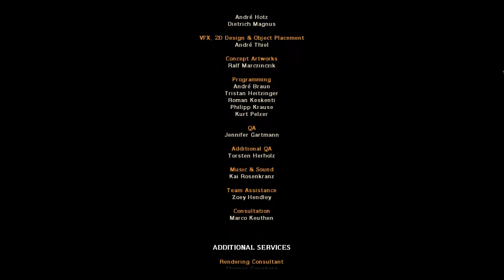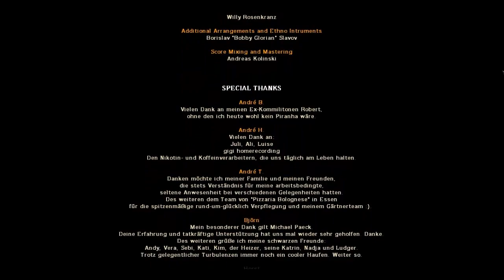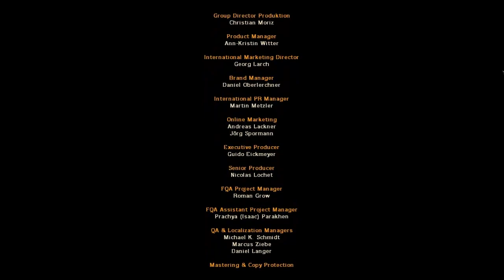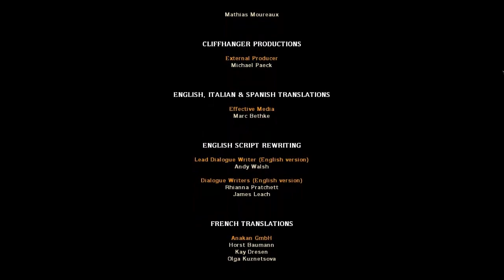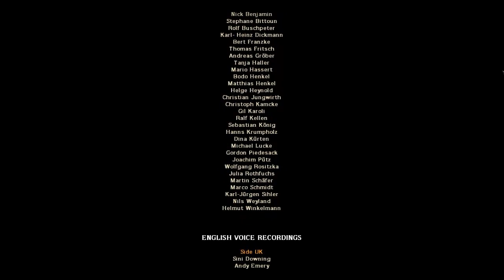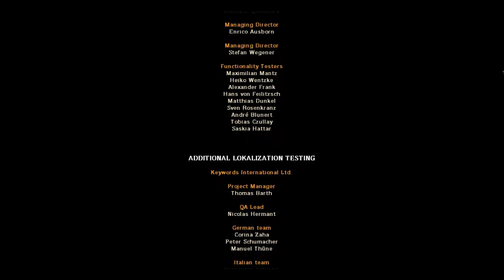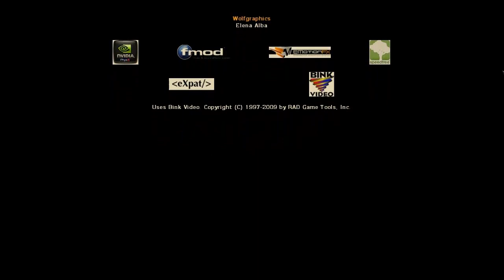Let's Play Risen - #129 - (German) - Ende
"Risen"
Rollenspiel von Piranha Bytes GmbH / Deep Silver (2009)